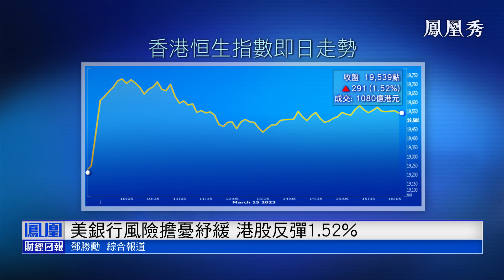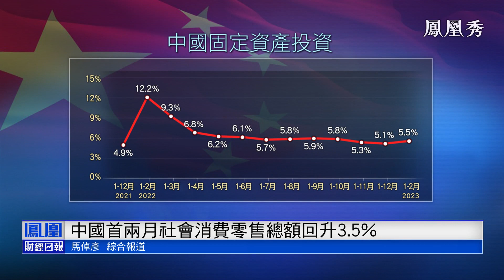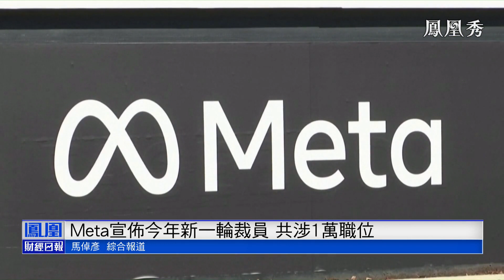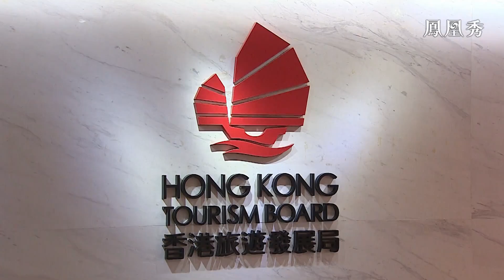港股反彈近300點，香港國際科創中心協議簽訂，Meta宣佈新一輪裁員涉及1萬多職位【鳳凰財經日報】